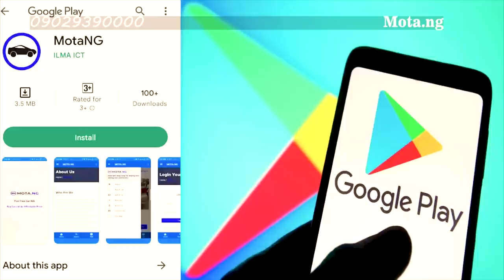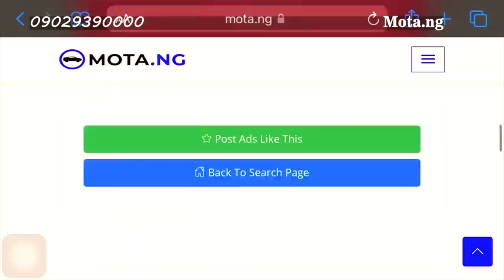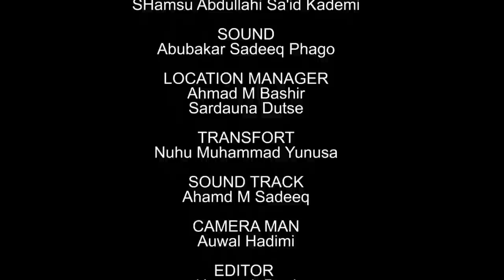AMANAR SO Season 6 Episode 7 Latest Hausa Series Movie at A.R.A Movies